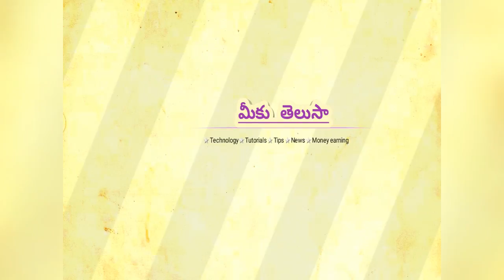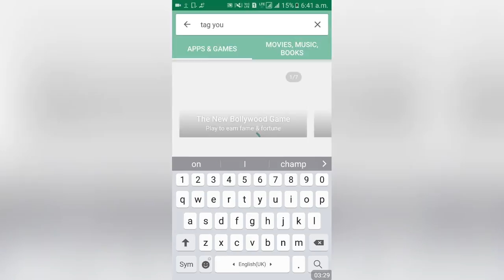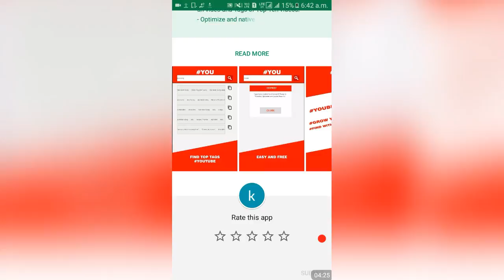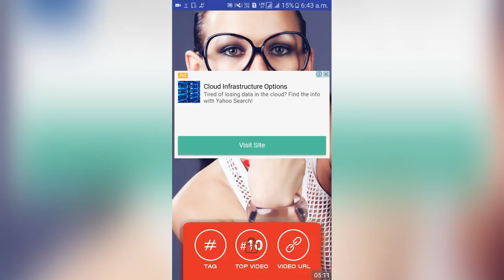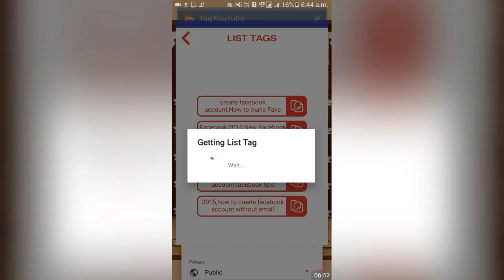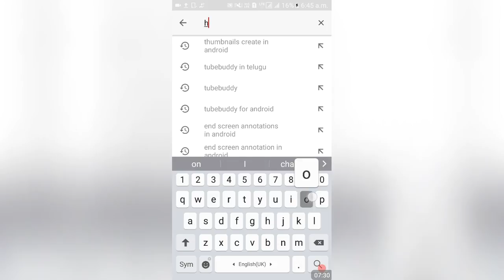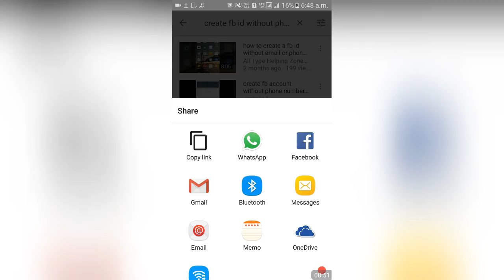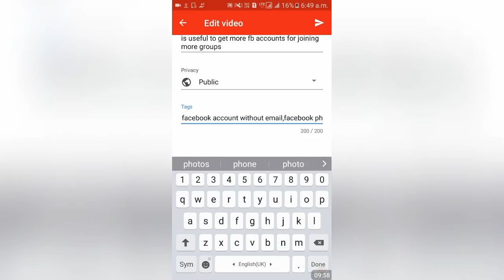Tubebuddy for android in telugu |how to increase views and subscribers through mobile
Hi friends  so many people  are searching about how to increase views and subscribers in youtube that's why iam introduce this video.
So many youtubers are posting about tubebuddy extension for increasing views and subscribers that's why in my video how to operate  tubebuddy like app through our mobile.
Now tubebuddy extension is available in android mobiles so all of you try this one and make me a comment